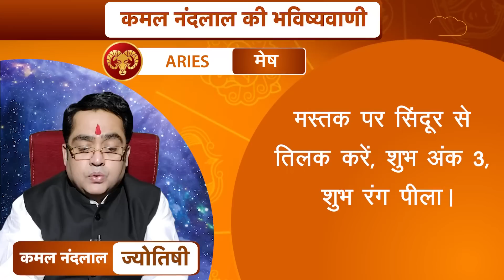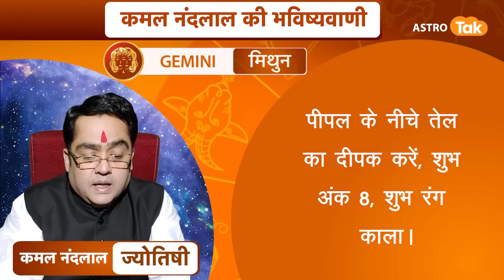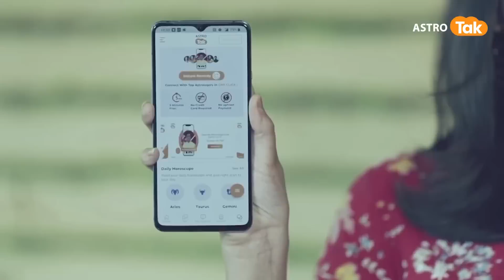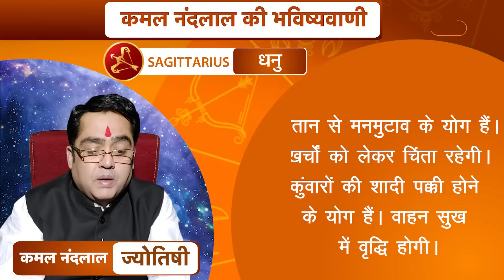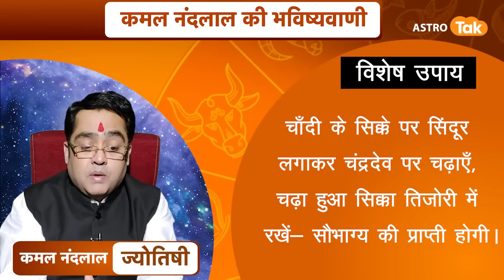21 फरवरी 2023 | आज का राशिफल | कमल नंदलाल की भविष्यवाणी | Kamal NandLal | Astro Tak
कमल नंदलाल की भविष्यवाणी- 21 फरवरी 2023 : जानिए अपने दिन का राशिफल साथ ही कौन सा रंग है आपके लिए शुभ...किस राशि वालों को क्या उपाय करना चाहिए...सिर्फ कमल नंदलाल की भविष्यवाणी में.